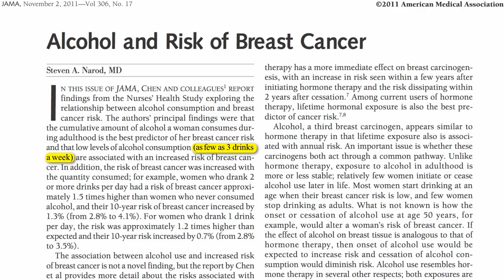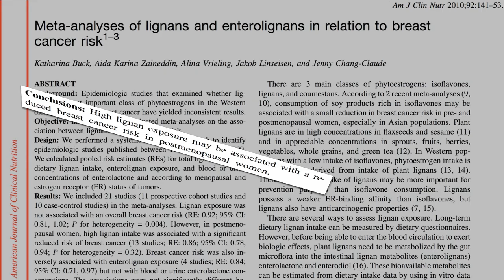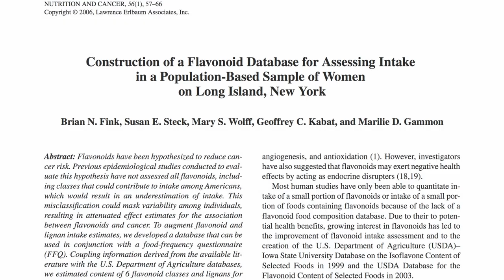Breast Cancer Survival and Lignan Intake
DESCRIPTION: One teaspoon of flax seeds may double one's daily production of lignans, phytonutrients that appear to play a role in both breast cancer prevention and survival. Have a question about this video? and I'll try to answer it! This is the third of a five-part video series on improving survival for those diagnosed with cancer. See also Breast Cancer Survival and Trans Fat and Breast Cancer Survival, Butterfat, and Chicken For more on exploiting the slow growing nature of breast cancer, see Cancer Prevention and Treatment May Be the Same Thing and Slowing Growth of Cancer I have 10 more videos on flax and some more precautionary pregnancy videos such as Caffeine During Pregnancy and Iron During Pregnancy In this video I mentioned alcohol consumption and mortality—more on balancing the risks in Alcohol Risks vs. Benefits And if that's not enough I have hundreds of other videos on more than a thousand subjects Note that two of the sources for this video are open access--so you can download them by clicking on the links above in the Sources Cited section--and lignans are not the same as lignins, in case anyone is confused.

Image Credit: Aka, stu_spivack, Rasbak, Jitujetster, and Sanjay Acharya via Wikimedia Commons.